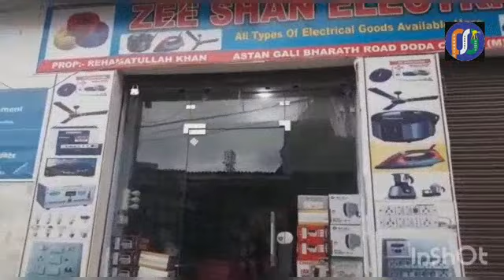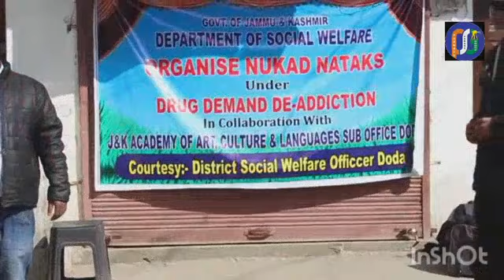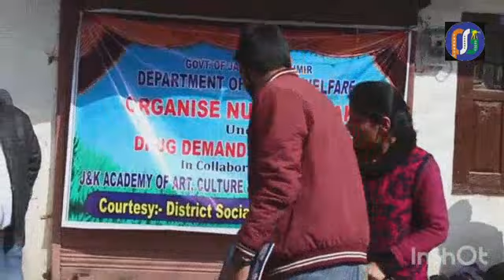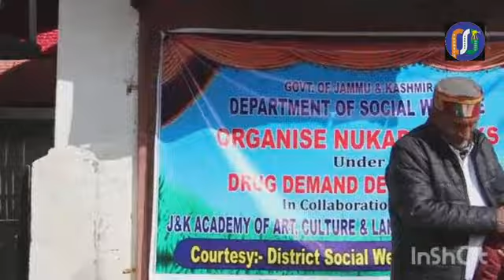Drug Demand De-addiction| Promote Sarazi Team| Song |Drama | Nukad Natak